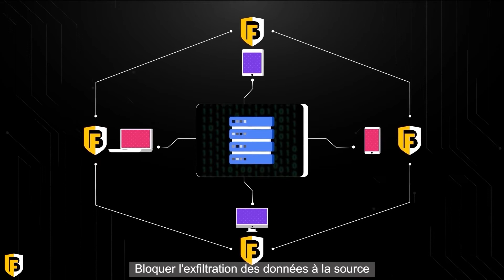BLACKFOG : La référence en PROTECTION et CONFIDENTIALITÉ DES DONNÉES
Leader dans le domaine de la confidentialité des données, BlackFog Privacy surveille en permanence le trafic sortant et empêche le flux de données non autorisé de tous vos appareils, garantissant à la fois la confidentialité et la conformité aux réglementations mondiales sur les données.